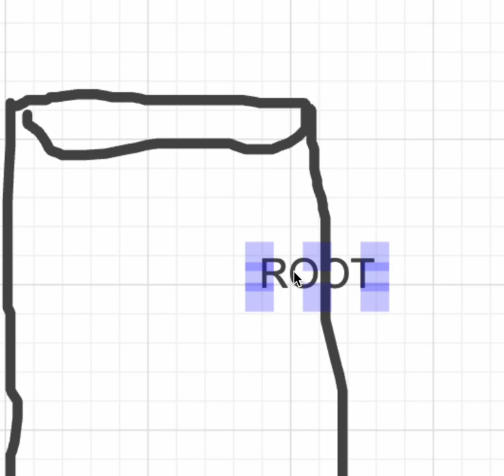ROOT BEER for animatorone :D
rootbeer